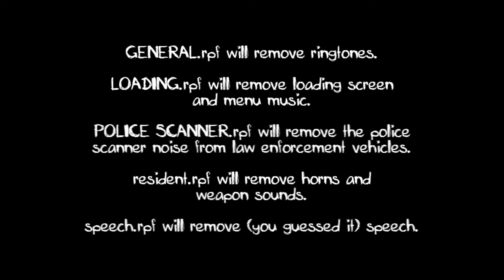GTA IV: How To Silence Horns, Speech, Weapons, etc - Tutorial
Tutorial and demo of the game, showing you how to mute certain obnoxious noises in GTA IV. If you want to do this stuff yourself to get more specific results, I suggest the program "OpenIV" which will let you see inside of those .rpf files.

*Note: speech.rpf will be too large to scan with Virus Total, which has a maximum file size of 256 MB. You can modify speech.rpf yourself if you'd like, by using OpenIV. If you open speech.rpf inside of OpenIV, you will see a list of Sound Bank files in there. Simply go into edit mode, and delete all of them.

*Another note: If you choose to modify further on your own, be sure to backup your original files. Sometimes just deleting files out of the .rpfs will cause the game to not load. At times, it calls for making the file blank (extract, open in notepad, delete all text, save, put back into the rpf) - and in certain cases, even that will not work. If you insist on a particular modification, you could try a Sound Bank editor and replace the audio files that are contained within the Sound Bank files with whatever you'd like (could be a blank audio file).

Have fun.